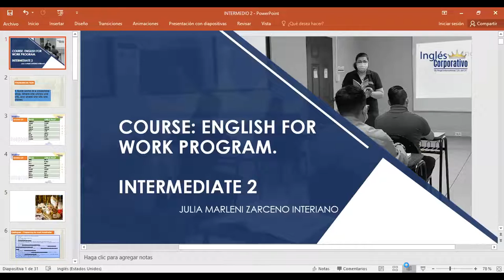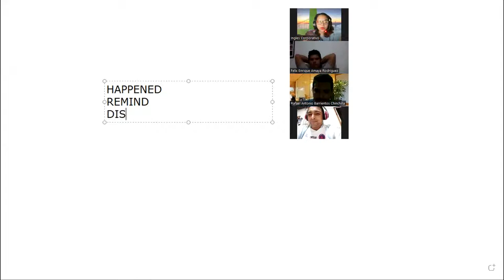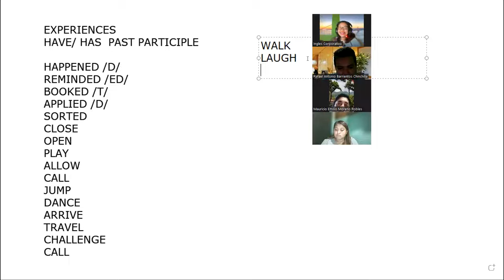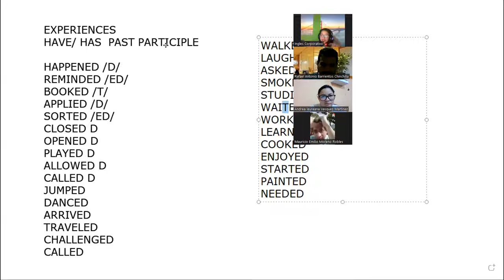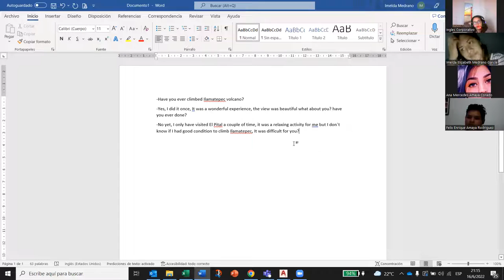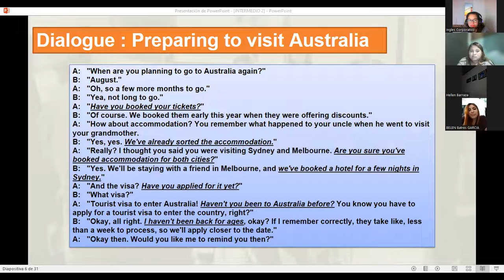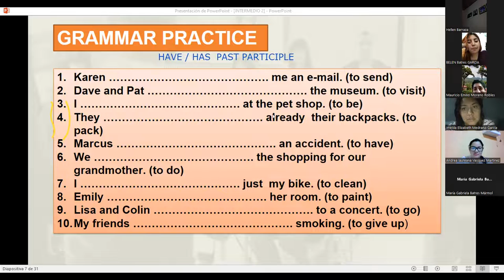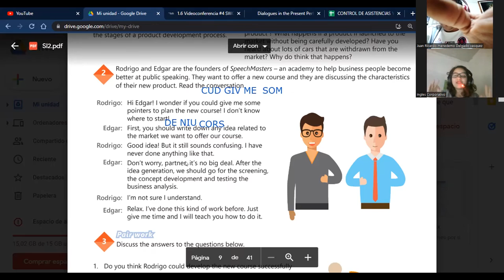Ingles Corporativo-16-06-2022-SWOT Analysis product practice